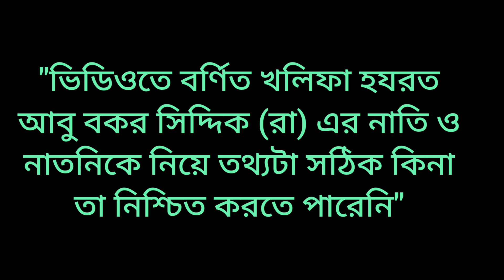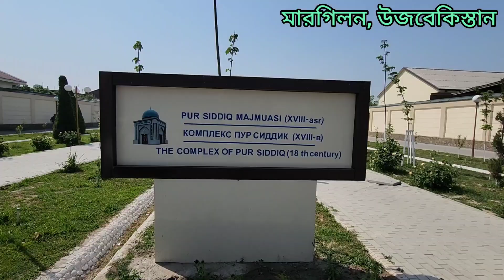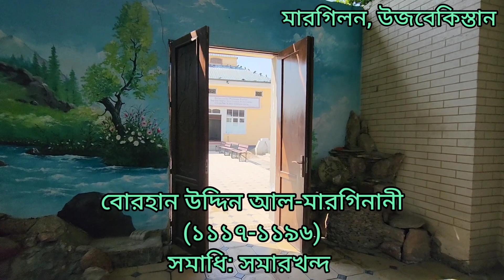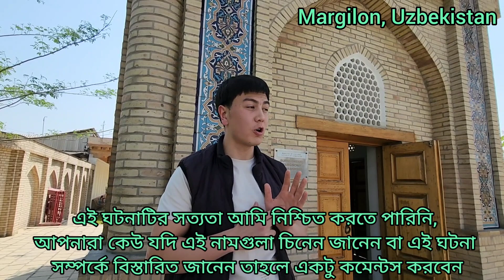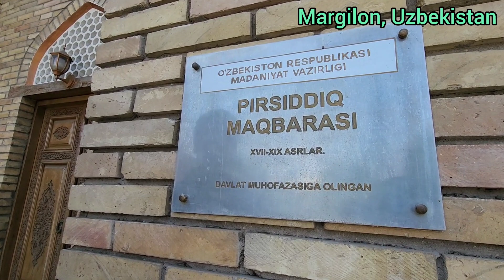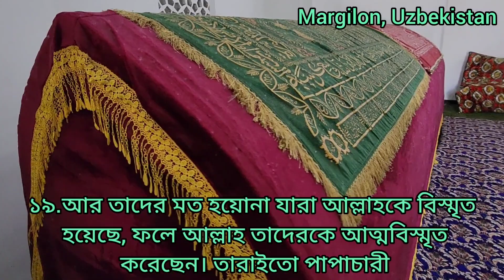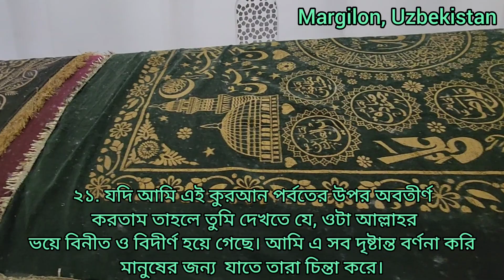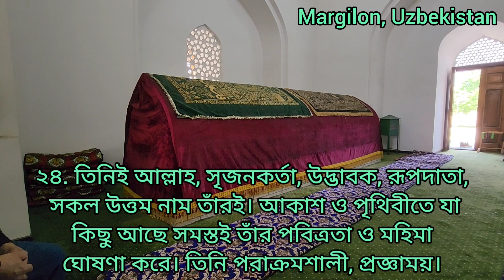হযরত আবু বকর সিদ্দিকীর (রা:) নাতি ও নাতনির কবর!!/Pir Siddiqui, Margilon, Uzbekistan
খলিফা হযরত আবু-বকর সিদ্দিকী (রা) এর নাতি ও নাতনির কবর!!
Pir Siddiqui Complex, Uzbekistan
মারগিলন, উজবেকিস্তান